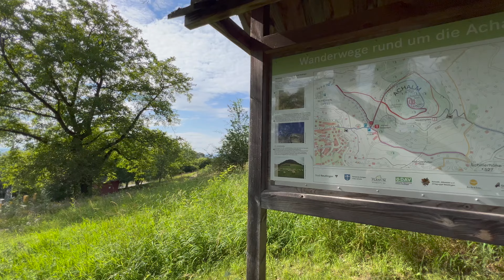ON THAT TRIP to Achalm Castle Baden-Württemberg, Germany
Achalm Castle  located above the cities of Reutlingen Pfullingen and Eningen in Baden-Württemberg, Germany.

🤗  This way other people can find and enjoy the video, and it also supports the channel.